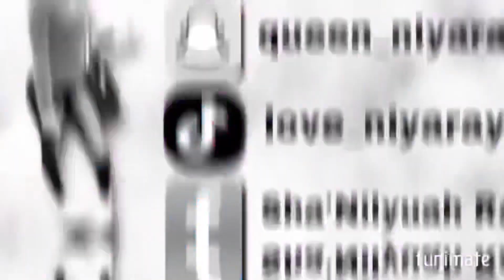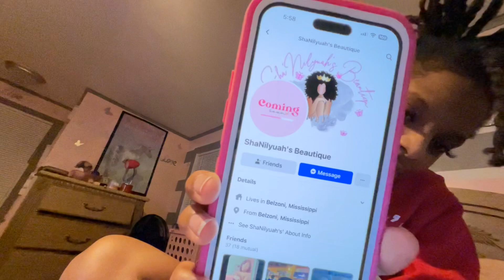HAPPY NEW YEAR!!! 🎆 🎊 🦋